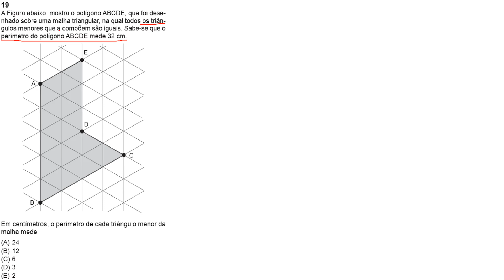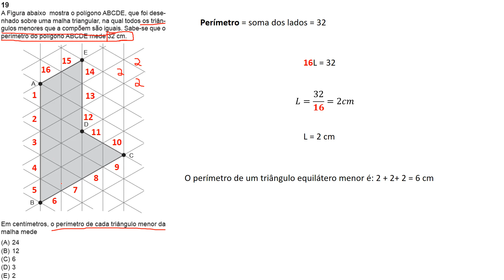Concurso Cesgranrio Q.19 - Liquigas 2018 - Ajudante de Motorista Granel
A Figura abaixo  mostra o polígono ABCDE, que foi desenhado sobre uma malha triangular, na qual todos os triângulos menores que a compõem são iguais. Sabe-se que o perímetro do polígono ABCDE mede 32 cm.
Em centímetros, o perímetro de cada triângulo menor da malha mede
(A) 24
(B) 12
(D) 3
(E) 2